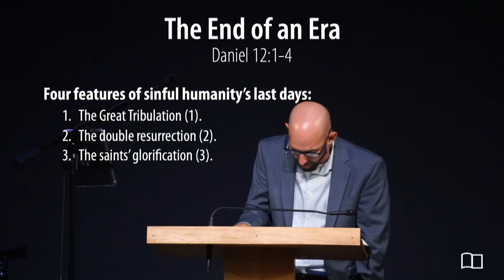Daniel 12:1-4 - The End of an Era - Smedly Yates - Grace Bible Church - 08/28/22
Title: Daniel 12:1-4
Series: Daniel